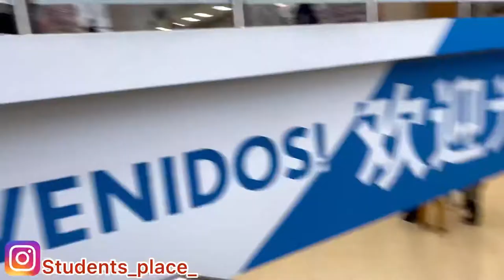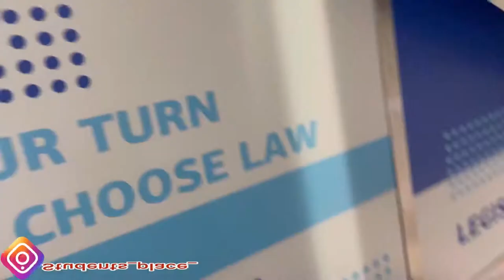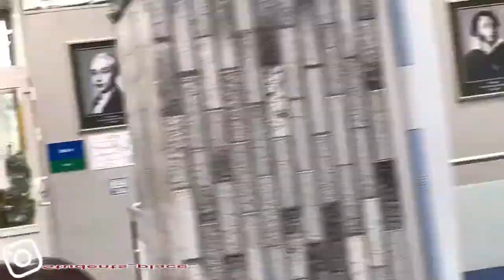Discover the Secret of Studying at Peoples Friendship University of Russia || РУДН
In this video i made a tour of Peoples Friendship University of Russia and interviewed some foreign students to know what they have to say about the school

Check out other videos from the Students Place